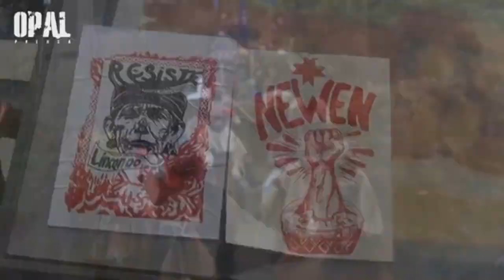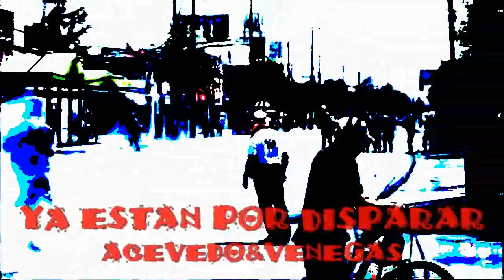Primera Línea V 20/12/19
Programa N° 5 de la serie "Prinera Línea" realizado por ACV TV